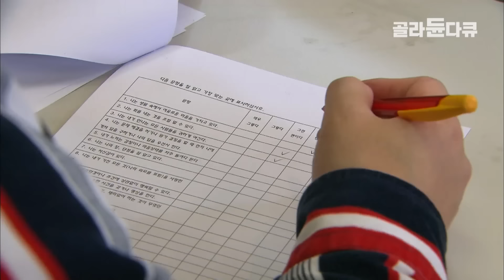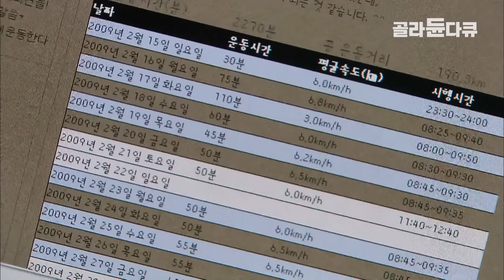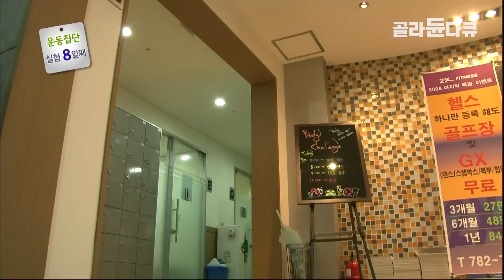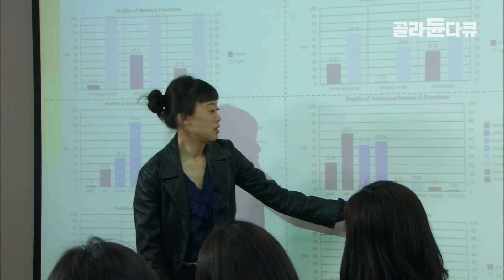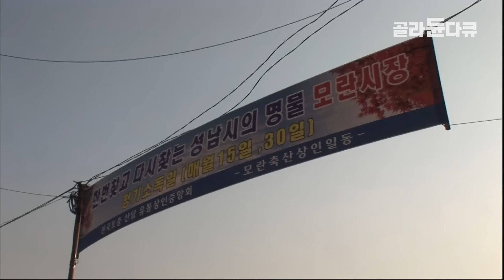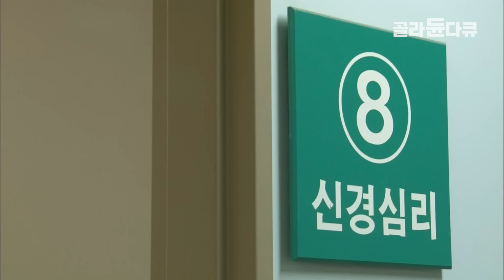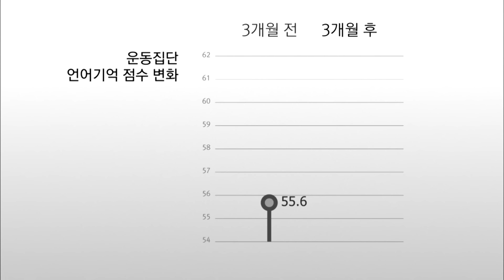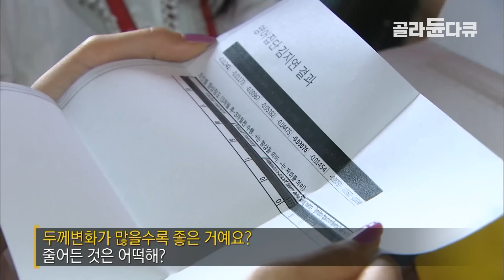3개월 동안 매일 했더니 뇌에 나타난 놀라운 변화│치매와 건망증 예방을 위한 가장 좋은 방법│기억력 향상 실험│운동vs공부│다큐프라임│골라듄다큐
※ 이 영상은 2009년 7월 21일에 방송된 ‹다큐프라임 - 기억력의 비밀 2부. 잠자는 뇌를 깨워라›의 일부입니다.

운동과 외국어 공부가 뇌를 변화시킨다는 초대형 실험이 국내 최초로 시행되었다. 삼성서울병원 인지신경학 나덕렬 교수 연구팀과 삼성의학스포츠센터는 지난 2월 EBS 다큐프라임 ‹기억력의 비밀› 제작팀과 함께 직장인 60명을 대상으로 한 ‹90일 프로젝트 - 나의 뇌를 바꾸자› 실험 설계에 들어갔다.
60명을 세 그룹으로 나누어 한 그룹은 외국어 공부를, 다른 한 그룹은 달리기운동을 하도록 하고, 나머지 한 그룹은 아무것도 시도하지 않은 채 평소 하던 대로 생활하게 했다. 하루 종일 컴퓨터 앞에 앉아서 생활하는 대한민국 직장인 60명. 야근, 회식, 업무 스트레스에 시달리는 이들이 과연 장장 90일 동안 주변의 온갖 유혹을 이겨내고 운동과 외국어 공부에 충실할 수 있을까?
제작진은 이들이 각자 자신과의 치열한 싸움을 이겨내는 과정을 카메라에 담았다. 삼개월이 지나고, 실험 전과 후에 인지검사와 뇌 MRI(자기공명영상) 검사 결과를 비교해보니 외국어 집단과 달리기 운동을 한 집단 모두 기준집단에 비해 현저한 향상을 보인 것으로 나타났다.
인지력과 언어기억력(Atotal), 시공간능력 척도를 나타내는 인지 검사에서 외국어집단은 3개월 전에 비해 평균 7점, 달리기 운동집단은 평균 5점이 상승했다. 또한 MRI, DTI(뇌의 피질변화),  Resting fm MRI(뇌영역간 기능적 연결) 촬영결과, 외국어집단, 달리기 운동 집단 모두 전두엽 부위와 뇌의 다른 부위를 연결하는 기능적인 연결망들이 늘어난 것으로 나타났다. 이는 외국어 집단 보다 달리기 운동 집단에서 현저한 결과를 보였다. 게다가 이 실험으로 인해 외국어 집단은 한 단계 높은 레벨의 영어 점수를, 달리기운동 집단은 심폐지구력과 체력까지 얻게 되어 뇌의 발달과 더불어 일석이조의 효과를 얻게 되었다.
이 실험을 진행한 나덕렬 교수는 "과거에는 사람의 뇌가 변하지 않는다는 생각을 가지고 있었는데, 최근에는 뇌도 변한다는 연구 결과가 나오고 있는 상태" 라고 말했다. 또한,  "뇌의 유연성을 보기 위해서 이번 실험을 계획하게 되었고, 외국어 공부나 운동을 했을 때 뇌에 구조적인 변화나 기능적인 변화가 생긴다면 많은 이들에게 희망을 줄 수 있다"며 조기치매나 건망증 등 기억력으로 고통받는 사람들에게 운동과 외국어 공부라는 새로운 대안을 제시했다.

✔ 프로그램명 : 다큐프라임 - 기억력의 비밀 2부. 잠자는 뇌를 깨워라